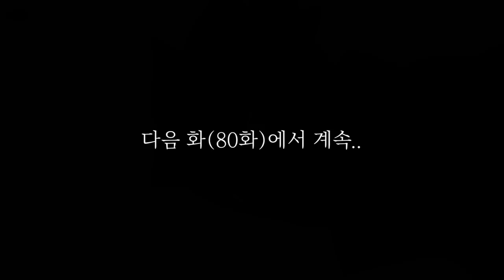역대급 전개 시작됐다ㄷㄷ 나루토 보루토 최신화 79화 풀버전 풀컬러 리뷰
보루토 나루토 넥스트 제너레이션즈 코믹스 79화 풀버전 풀컬러 리뷰
우즈마키 보루토와 전투를 벌인 후 카와키는 가까스로 도망치게 된다
그를 추적하기 위해 시카마루 우치하 사스케 코노하마루 등 모든 나뭇잎 닌자가 쫓게 되는데
그러던 중 카와키에게 다가가는 에이다는 신비로운 능력을 사용한다
과연 닌자들의 운명은..